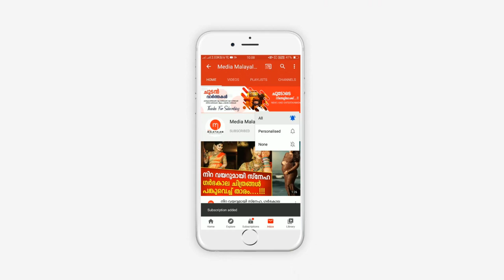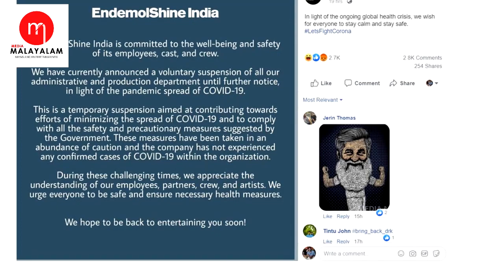ആര്യക്ക് ഒരു ഫ്ലാറ്റ് എന്ന പരുപാടി അവസാനിച്ചു, ഇത് രജിത് സാറിന്റെ ശാപം | Bigg Boss Malayalam